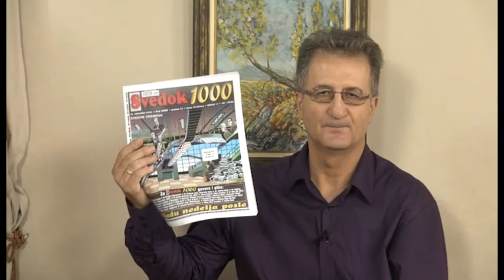NESTO NOVO VLADAN DINIC 23 09 2015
Direktor i glavni urednik Svedoka Vladan Dinic kao gost tv emisije Nesto novo